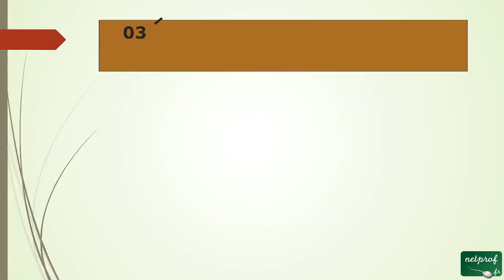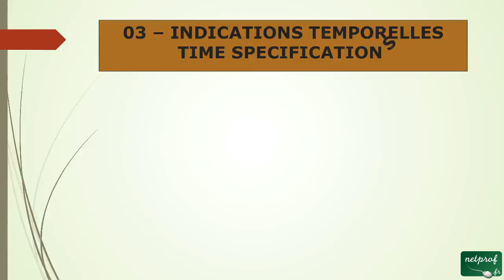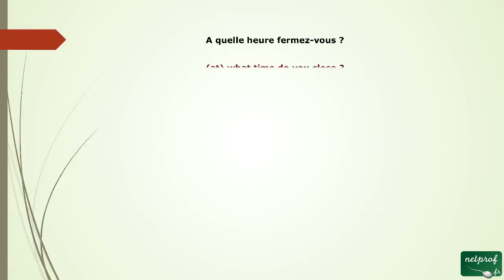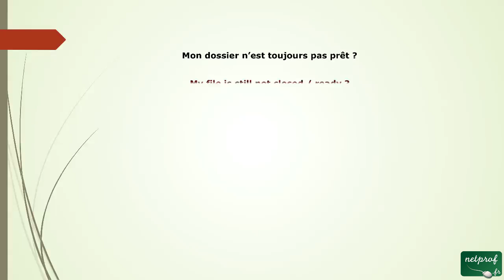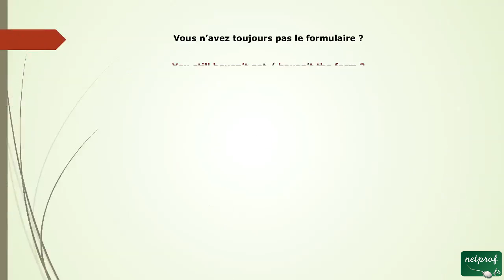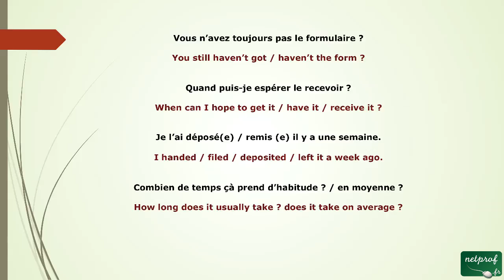9 - Quelques autres indications temporelles